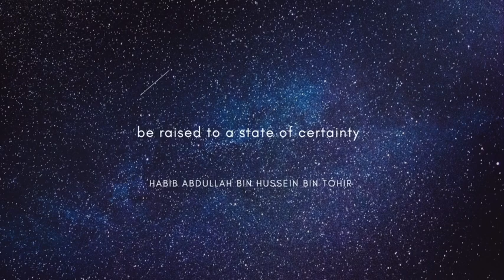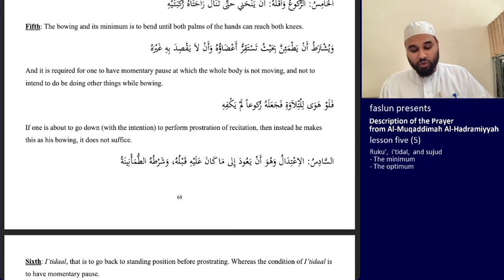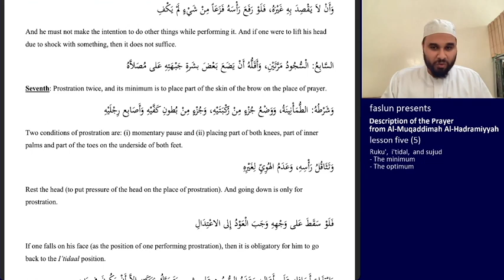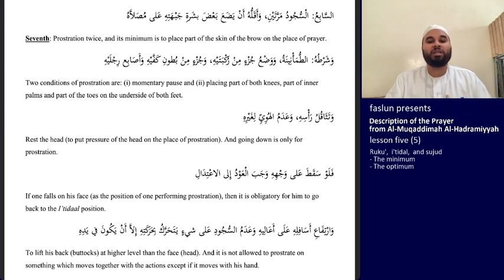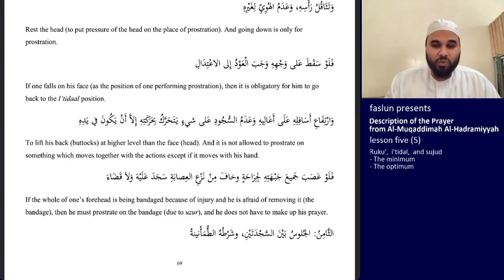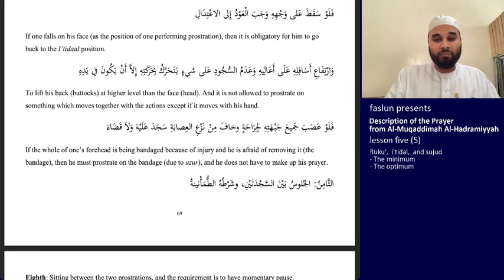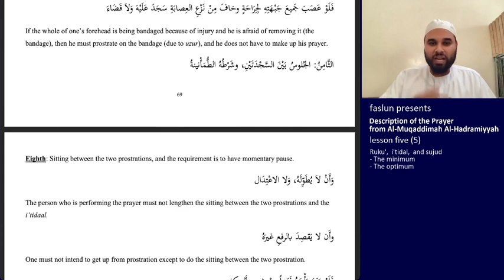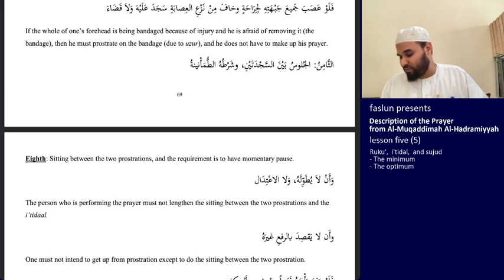05 - The 5th, 6th, and 7th Integrals (Ruku', I'tidal, and Sujud)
The prayer is a pillar of the Deen; establishing it is like establishing the entirety of the Deen and neglecting it is like destroying one's Deen. It is made up of thirteen (13) integrals, all of which have intricate details, which require a student of the Islamic Sciences to pay particular attention to in order to fully understand and fulfill the prayer to outward perfection. In this series of lessons, Ustaz Qasim Al-Shashi expounds upon some of the details normally overlooked in basic fardh ayn lessons.

The lessons in this course are based on Shaykh Abdullah bin Abdul Rahman Ba'fadhal's masterpiece, Al-Muqaddimah Al-Hadramiyyah, a text has been commented on by some of the greats from the scholars of this ummah including Imam Ibn Hajar Al-Haitami and Shaykh Saed Ba'ashan.